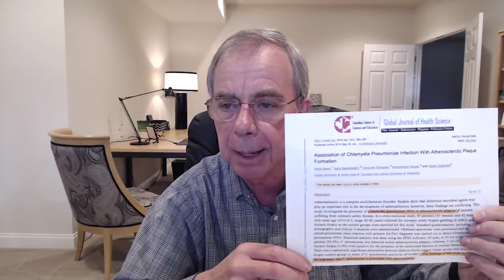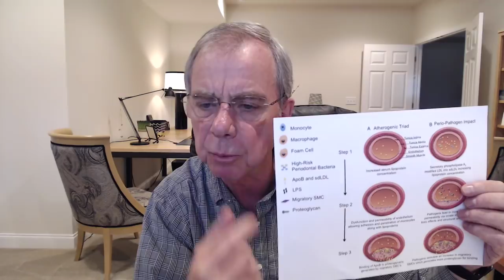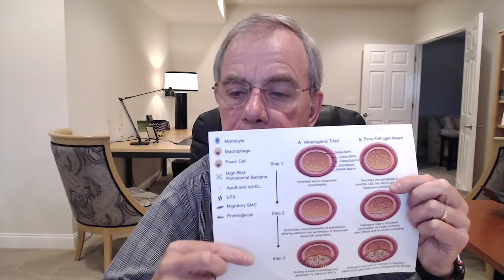Do Gum Infections Cause Atherosclerosis and Heart Attacks?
ABOUT THIS VIDEO:
For over 25 years now, oral pathogens have been suggested as a root cause of cardiovascular disease.  Since then, solid evidence was lacking to support this theory.  More recently, 2016 Level A evidence has shown that oral pathogens do indeed cause CVD.  Here is how to identify if you have those oral pathogens and how to get them treated.

"High-risk periodontal pathogens contribute to the pathogenesis of atherosclerosis"

About John Lorscheider - John is a frequent contributor. He’s also a PrevMed patient. Like most of us, John’s family and personal history includes significant cardiovascular risk.

John came from a technical background and spent his entire career in providing engineered fluid process systems and equipment to industry, as well as performing root cause failure analyses for his customers.

His own study and research made it clear he wasn’t getting the whole story about prevention from his docs. They just didn’t know.  So he’s been in several roles of running prevention medical groups to help further the science.